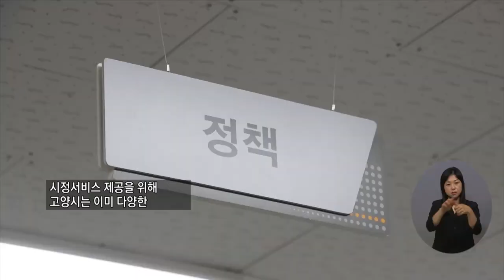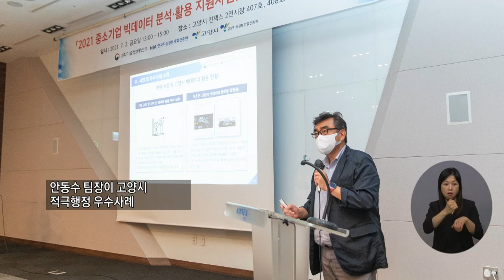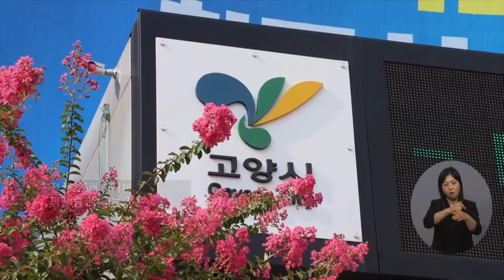복지TV뉴스 1566회 8월 11일 (수) 주요4_시민 정책 위해 빅데이터 적극 활용, 주민복지 챙긴다_권용찬 기자